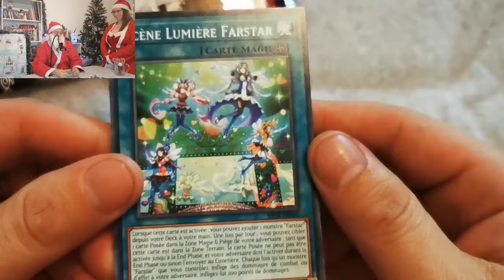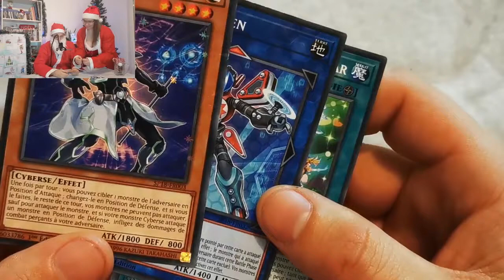YUGI'NOËL #07 - CALENDRIER DE L'AVENT !